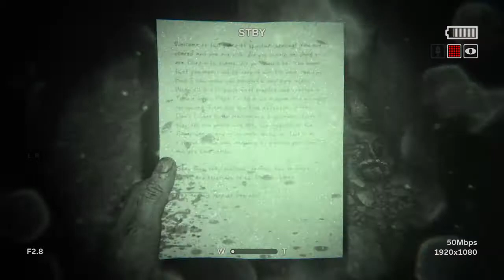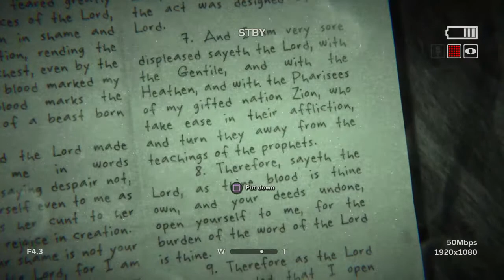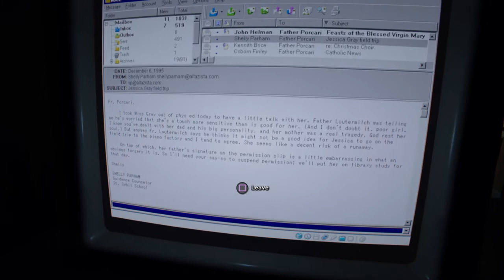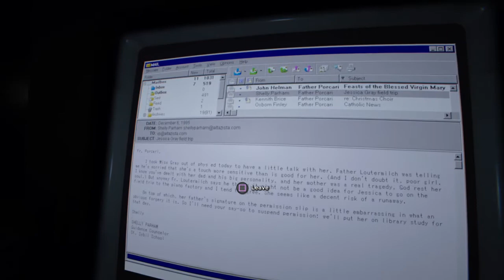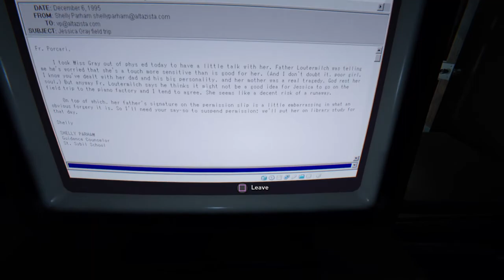Outlast 2 gameplay part 10